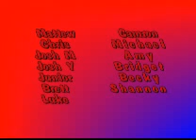Kainui Ripper Rugby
Whakarongo School playing Ripper Rugby in the Kainui Competition 2006.